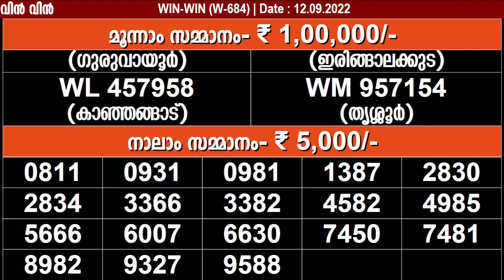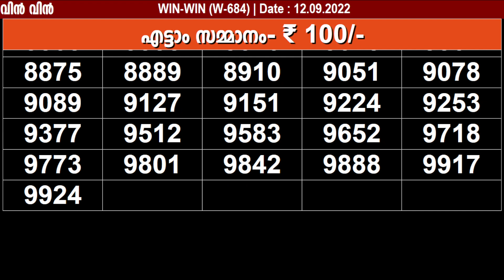KERALA LOTTERY WIN-WIN W-684 KERALA LOTTERY RESULT 12/09/2022 | KERALA RESULT TODAY